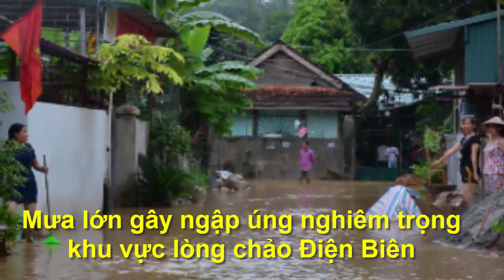Cả bản làng bơ phờ đi ở tạm vì mưa lũ đã vùi lấp hết nhà cửa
Tìm kiếm
(Thời sự Online)- Trước nguy cơ hàng trăm người ở bản Poọng (xã Tam Chung, huyện Mường Lát, Thanh Hóa) bị nước lũ cuốn trôi, bộ đội Biên phòng Tam Chung đã liều mình qua dòng nước lũ cứu người dân.